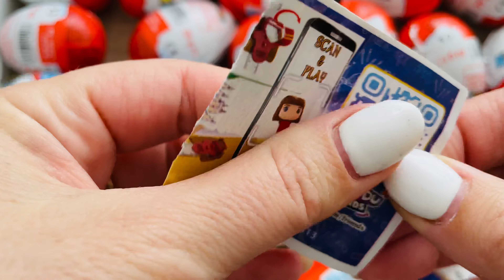Relaxation Video! Black & Gold Glitter Kinder Joy Opening ASMR - YummyKinder Surprise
Relaxation Video! Black & Gold Glitter Kinder Joy Opening ASMR - Yummy
Kinder Surprise